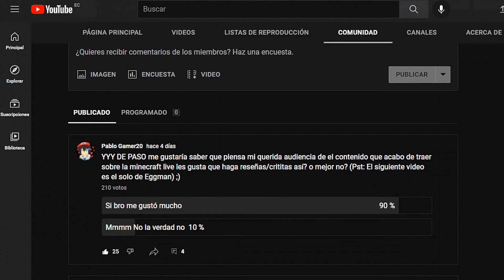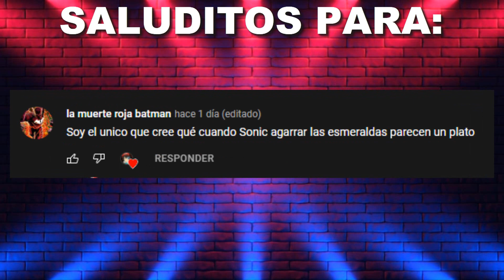Sonic Unleashed en Sonic Robo Blast 2 | Mod Review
Hola chicos bienvenidos a un nuevo vídeo hoy estamos en una Review muy divertida ya que podemos jugar en nuestro Sonic Robo Blast 2 con el Werehog y con el Sonic Moderno espero que les guste tanto como a mí me gustó hacerlo.

No soy el dueño de casi nada de lo mostrado si quieres apoyar a alguien hazlo a los creadores de contenido originales